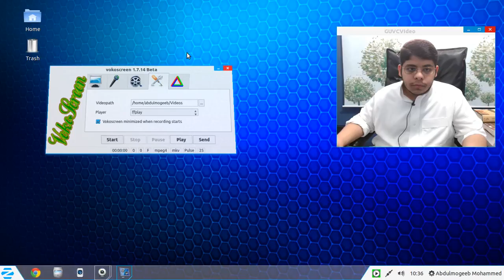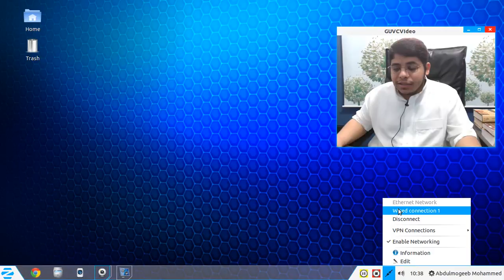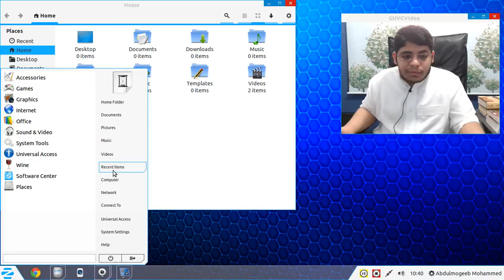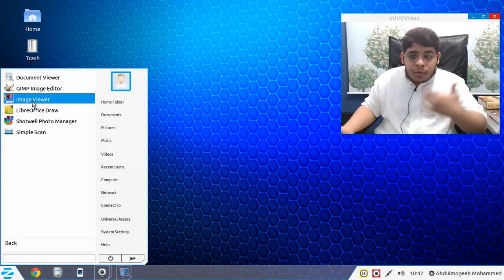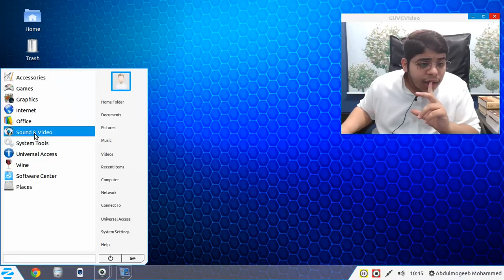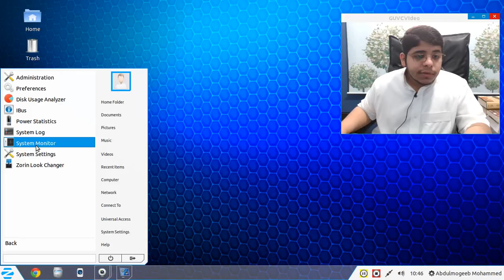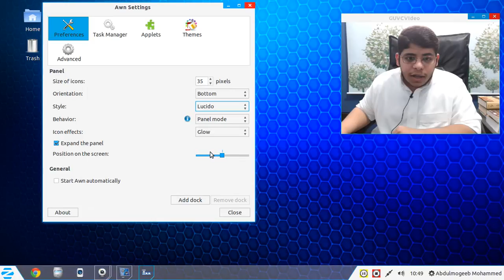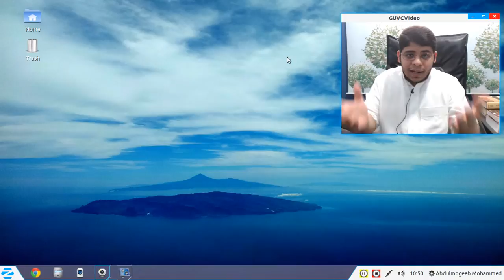مراجعة توزيعة : ZorinOS 7